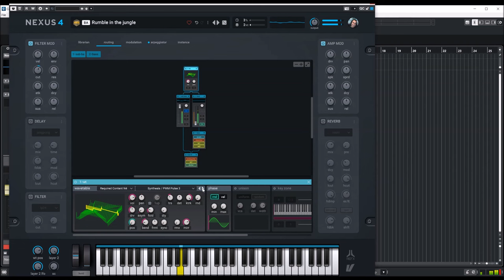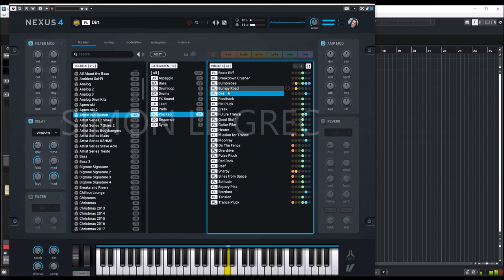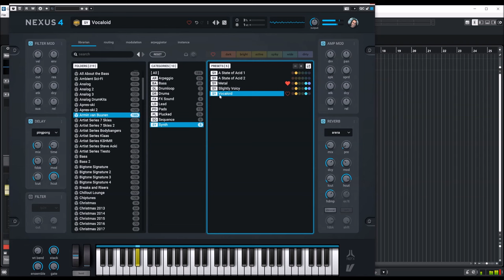ReFX Nexus 4.5 | Armin Van Buuren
Presets:
00:00 Intro
00:06 AR
07:42 BA
11:10 DL
11:42 DR
12:36 FX
13:15 LD
17:20 PD
22:41 SQ
25:57 SY